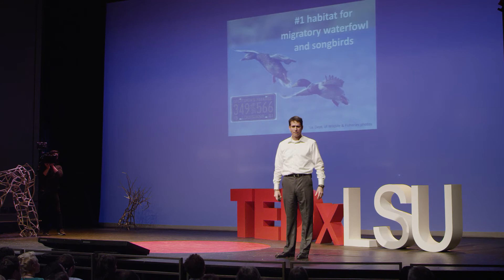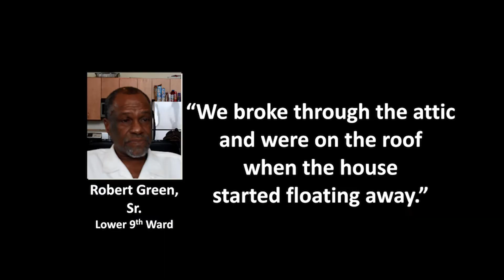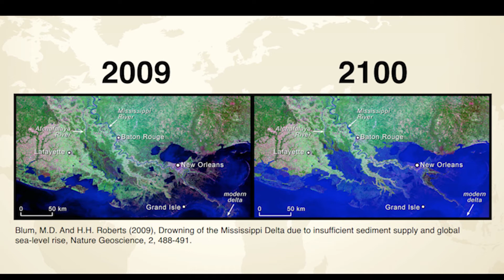America's coast in danger | Garret Graves | TEDxLSU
America's Coasts are seeing explosive development.  Expanding coastal port complexes, more Americans moving to the waters' edge, increasing demand for wild seafood and other factors are being coupled with relative sea-rise, coastal erosion, flooding and natural disaster threats.  Were the Hurricane Katrina and Sandy disasters a wake up call?  As the "canary in the coal mine" for America's coast, this TEDx talk explores the Louisiana precedent for tens of millions living near our oceans, gulf and great lakes.  Our decisions to balance economic, fiscal and environmental forces will affect our country for generations to come.  Can hurricanes be just another rainy day?